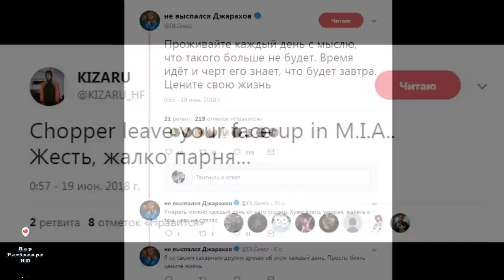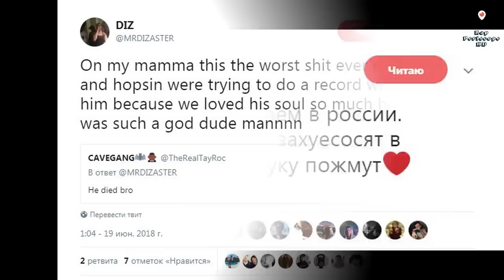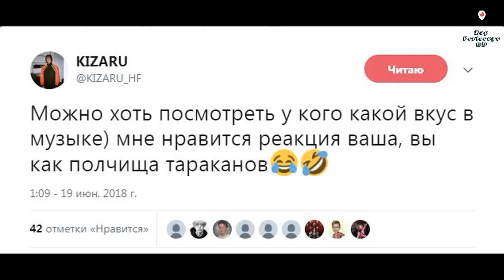Рэперы о Смерти XXXTentacion